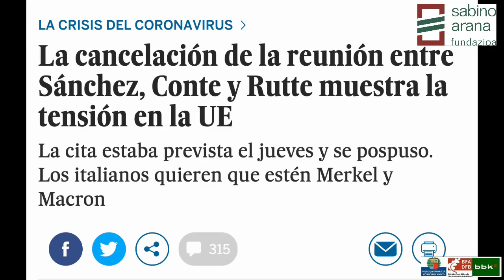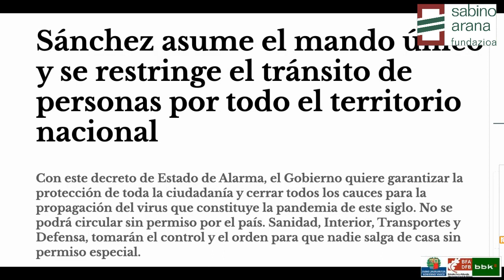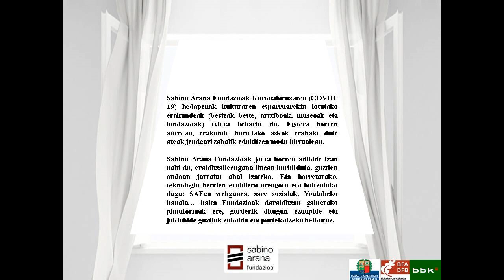Orgullo y defensa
Bajo el título “Orgullo y defensa”, esta semana, el historiador y consultor Joseba Lopezortega analiza la respuesta de las instituciones y la sociedad a la pandemia.